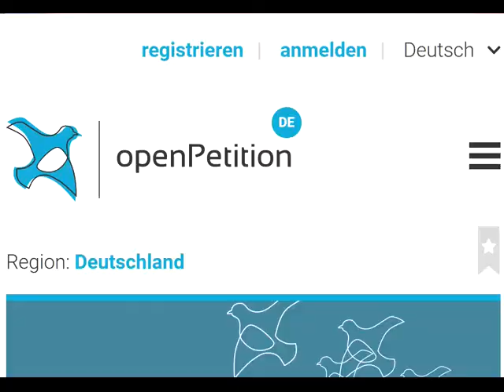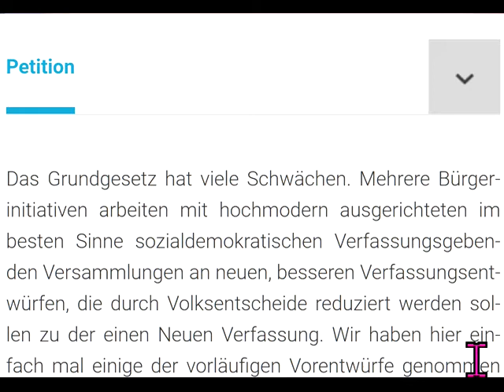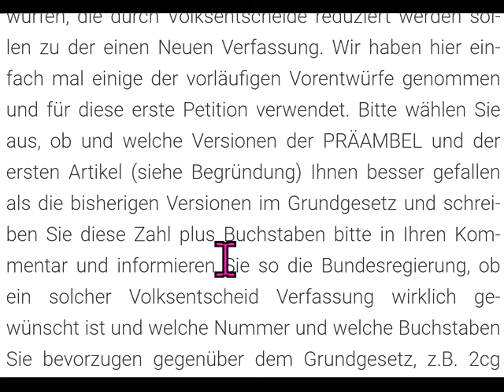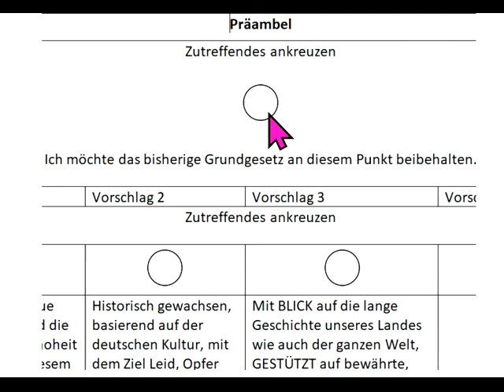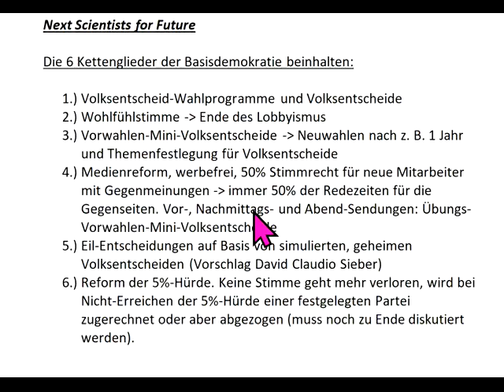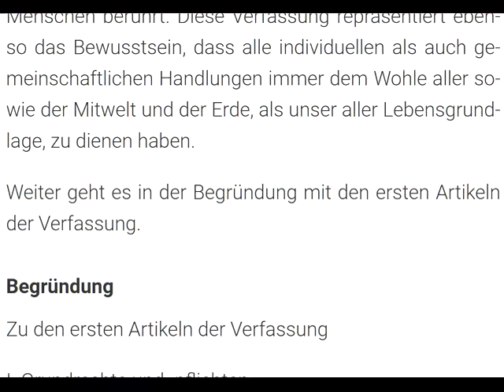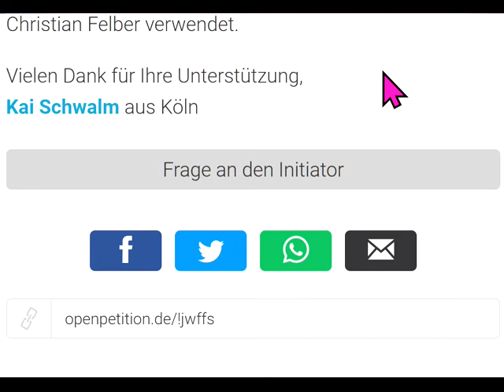Tips für dieBasis Sucharit Bhakdi Wolfgang Wodarg Bodo Schiffmann Reiner Fuellmich D Siber M. Schwab